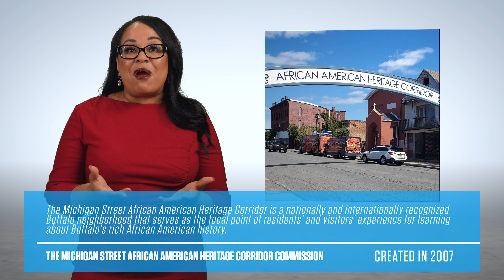Michigan Street African American Heritage Corridor - Baptist Church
The Michigan Street Baptist Church – Owned by the not-for-profit organization, the Buffalo Niagara Freedom Coalition, the Church has been a central part of the history and culture of Buffalo for more than 150 years. The 1845 building became a legendary Underground Railroad station, providing escaped slaves sanctuary before crossing to freedom in Canada. National leaders, including Frederick Douglass and Adam Clayton Powell, Sr. have delivered powerful messages from this sanctuary. The church is about to undergo historic restoration.